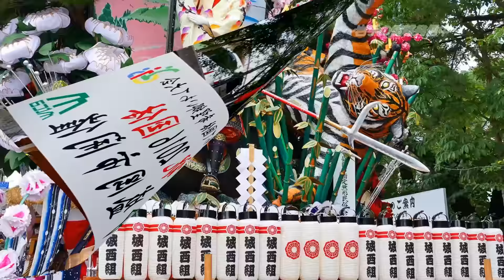盛岡秋まつり 2016 Morioka Fall Festival | 岩手･盛岡観光動画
今年の盛岡山車(Morioka Dashi)は全8台 2016年9月14日～9月16日開催☆
盛岡秋季祭典・盛冈仲秋节・모리오카 가을 축제

Sightseeing information of Morioka and Iwate.

We are calling the Iwate in Japan and Morioka of Travel information from here.
It never hurts to check here information.

▼岩手・盛岡の観光おすすめスポットなどをご案内

岩手・盛岡はこ～んなトコロです♪
観光おすすめ情報・風景・観光スポットを、ホテルエース盛岡がご紹介☆
（これらの内容は公開時の情報となります）

岩手県盛岡市のホテル ホテルエース盛岡